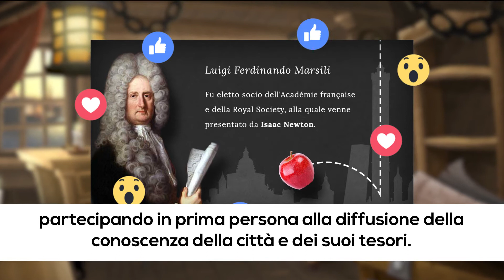WunderBo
WunderBO è il videogioco che ti condurrà alla scoperta delle meravigliose raccolte del Museo Civico Medievale e del Museo di Palazzo Poggi.